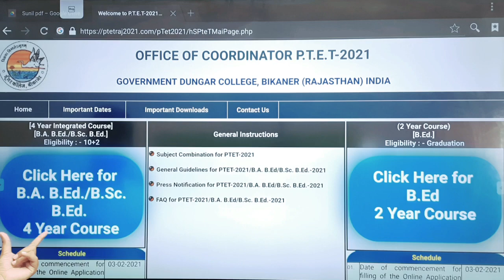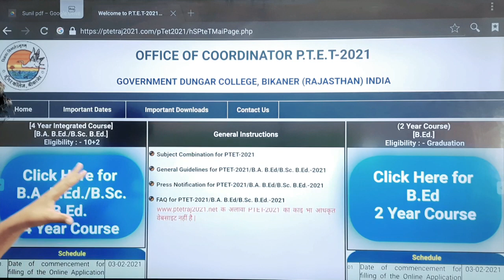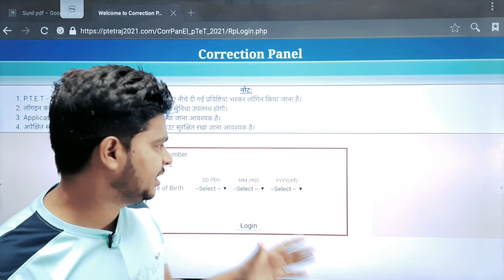PtetResult : ptet result 2021 | rajasthan ptet result 2021 | ptet result kab aaega | sunil dhawan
PTET Result 2021 | PTET Cut-Off 2021 | PTET Result Kab Aayega | PTET Exam 2021 Result Date

PTET RESULT 2021 l how to check ptet result 2021 by mobile l ptet 2021 ka result kaise check Kare

PTET result 2021, PTET result 2021 kaise dekhe, how to check ptetdcb 2021 result, how to check PTET 2021 result by mobile, PTET result 2021